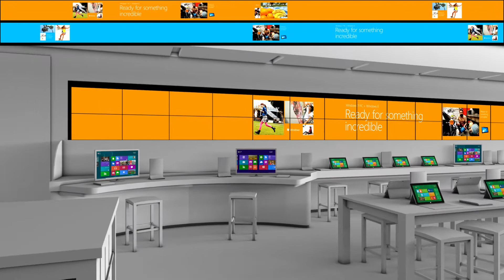Microsoft Store: Windows 7 Step Up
As a motion designer and art director I create motion graphics for the Microsoft Store's panoramic video wall. The video wall in the store consists of multiple LCD monitors lined up together creating an extremely widescreen viewing experience for the audience. The final combined resolution of the video piece was 57000 x 1080 pixels.